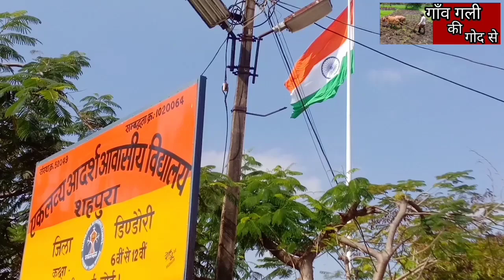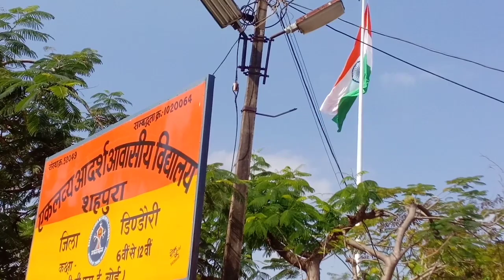शहपुरा, 100 फिट ऊंचा तिरंगा ध्वजारोहण कार्यक्रम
26 जनवरी 2022 को डिंडौरी जिले के शहपुरा नगर में 100 फिट का तिरंगा फहराया गया..!

शहपुरा ने 100 फिट का झंडा , Shahpura Me 100 Fit ka Tiranga Jhanda , शहपुरा ने 100 फिट का झंडा , Shahpura Me 100 Fit ka Tiranga Jhanda

वीडियो - टीकाराम झारिया , video - Teekaram Jhariya ,
Gaon Gali Ki god se , Gaon Gali Ki god se
गाँव गली की गोद से , गाँव गली की गोद से

निवेदन कृपया कॉपीराईट क्लेम न भेजे..!